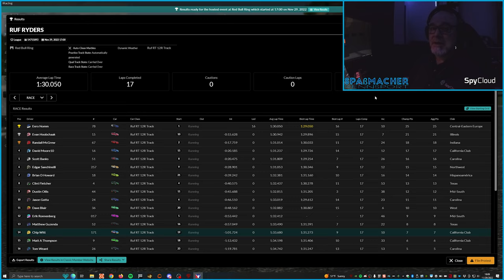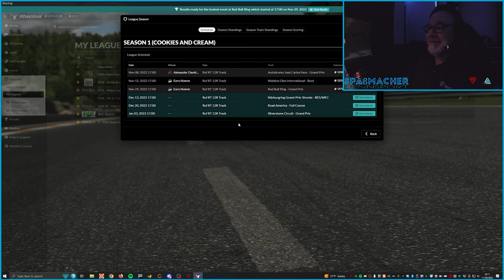2022 RUF Ryders S1R3 Red Bull Ring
First race with the RUF Ryders fun league. Damage is off. Learned about this league from a couple of Matt Malone videos...and wouldn't you know it, he didn't show up for this one. Good group of guys and lots of fun in an old skool favorite car.